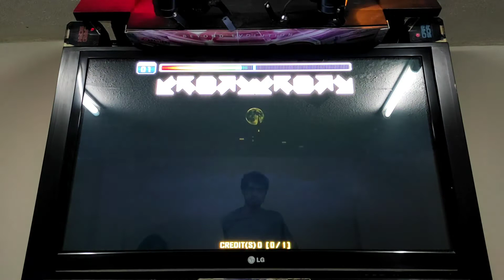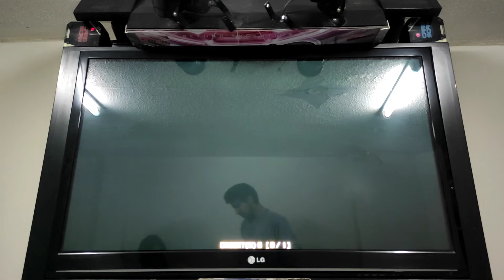Passacaglia - D22 [Pump It Up Prime 2]